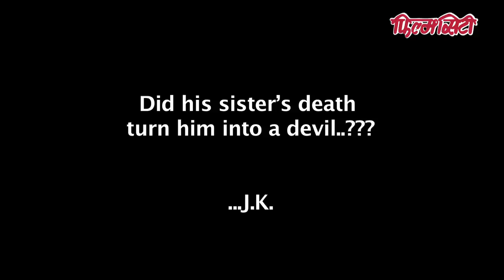Most shocking, you will not believe what this person went through J.K.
4CThere is no shortage of Talent in India.
FILMCITY brings you some Selected Talented Artists from all over the
Country. More so we believe that these Artists have the potential to
become a Rising Star of our Film Industry and keep you
entertained...!!!

Please post your comments in the comment box given below to boost the
Artist’s confidence (4C)

You can contact the performing artist on - "Trupti & Aarav Films"

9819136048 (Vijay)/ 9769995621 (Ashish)